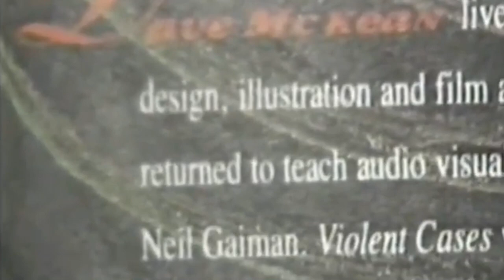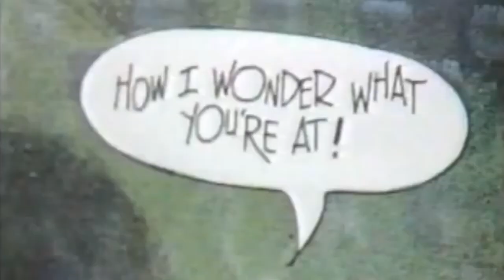DAVE MCKEAN on Arkham Asylum (1989)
DaveMcKean cannot accept that a man would run around in a Bat suit. Interview from the Canadian TV series, Prisoners of Gravity.